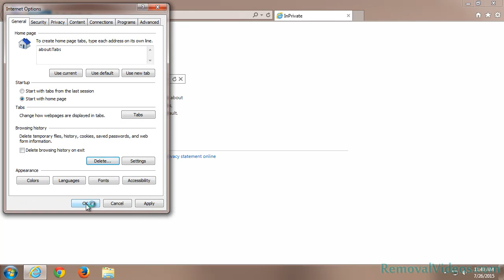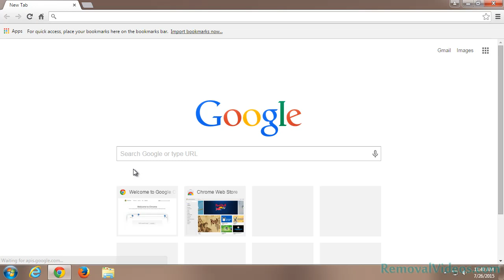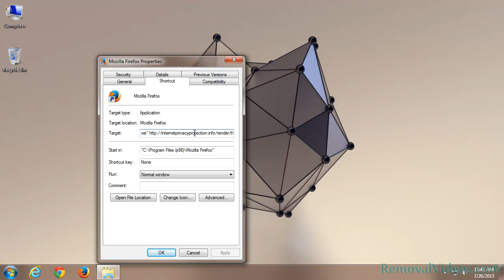Remove internetprivacyprotection.info Pop-up Ads (Removal Guide)